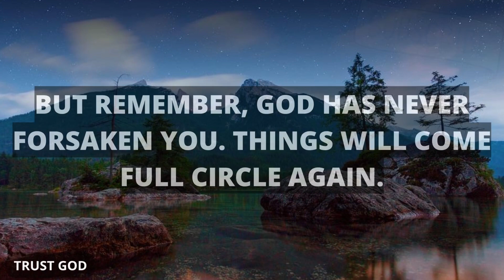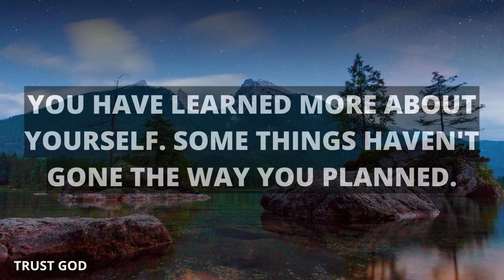🌹God Will Heal Every Sickness Out Of Your Body Today | Powerful Miracle Prayer